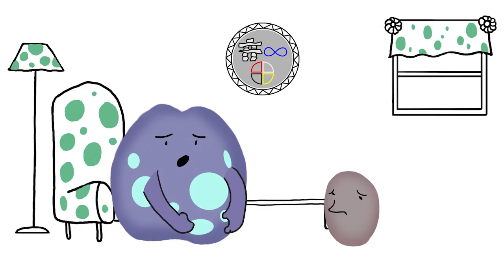A Circle of Caring: Support for a Child Who Is Being Bullied (Mohawk version)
At home, Dot notices that Spotty is upset. Spotty shows the video with the bullying incident. Dot is very angry, and then manages to calm down and be there for Spotty, listening carefully. Spotty feels better as the problem is shared and a plan is created together.